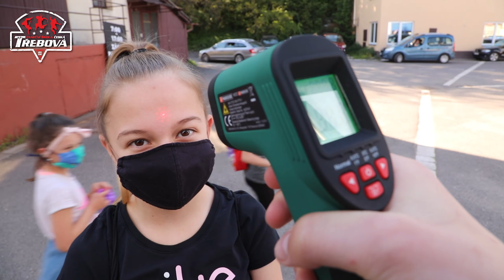POD ROUŠKOU - díl první - Pondělí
Taneční škola Česká Třebová